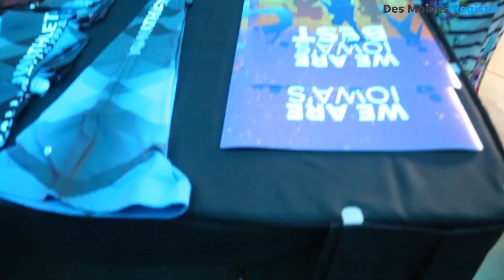Sights and sounds from the 2018 Sports Awards event with Venus Williams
Catch the sights and sounds from the Register's annual event.

More from the Register's Luke Nozicka: Tennis icon Venus Williams to Iowa's top high school athletes: 'Enjoy the battle'

And more from the Register's Cody Goodwin: Chris Hassel, the emcee of the All-Iowa Sports Awards, shares his own high school sports stories

And more on the night's winners:
- Meet the Register's All-Iowa high school athlete of the year winners
- All-Iowa Team of the Year: For Fort Dodge's wrestling program, the 2017-18 season was a dream come true

🎥: Zach Boyden-Holmes (on Twitter/Instagram at @boydenphoto)